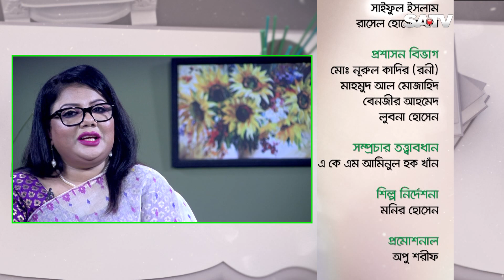"সাংস্কৃতিক অঙ্গন থেকে উদ্যোক্তা হয়ে ওঠার গল্প" | GOLPO KOTHA EP 183 | LION SAILA SHABRIN | SATV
SA TV Location:
Bangladesh